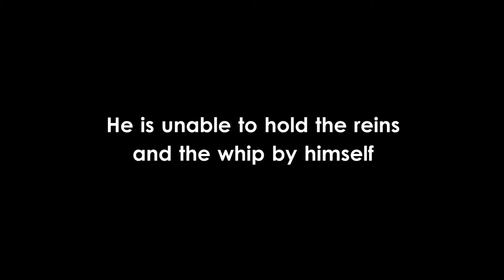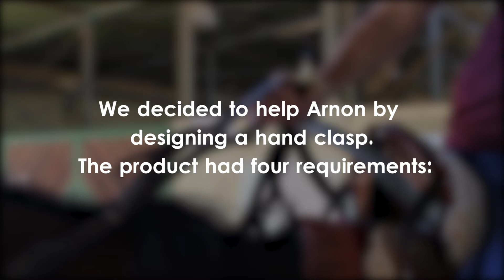horseback riding assisting device- fixperts